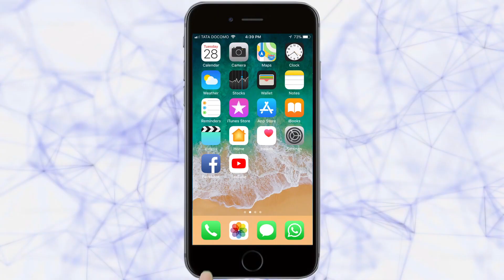बिंदू चौकात झाला ,ख़डी‌‌‌- डांबराचा विवाह .... | kolhapur News | 11-11-2019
बिंदू चौकात झाला ,ख़डी‌‌‌- डांबराचा विवाह